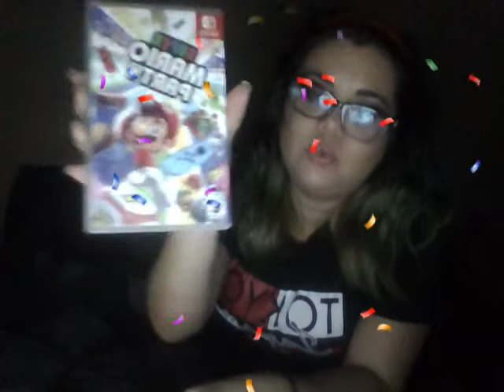Reaction To Super Mario Party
This was really fun